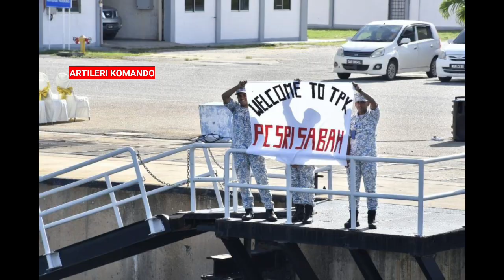PENAMPAKAN TERKINI !! KD Sri Sabah 46 Kerajaan Malaysia, Berada Di Mawilla 1 Patrol Craft Gesit TLDM